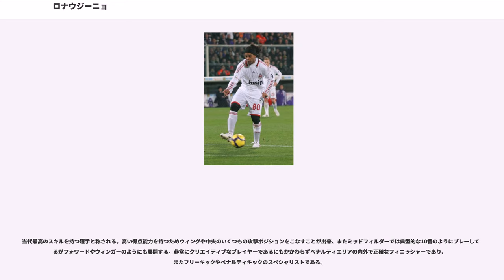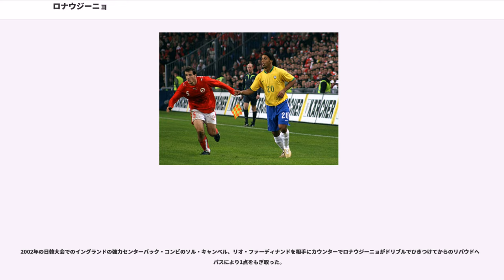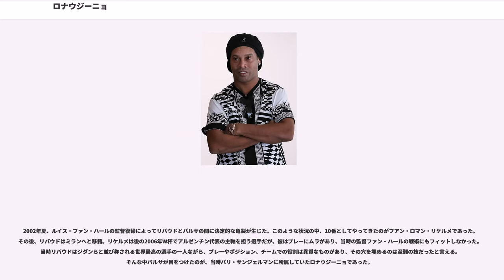ロナウジーニョ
ロナウジーニョ (Ronaldinho) こと、ロナウド・デ・アシス・モレイラ（Ronaldo de Assís Moreira, 1980年3月21日 - ）は、ブラジル・ポルト・アレグレ出身の元サッカー選手。元ブラジル代表。ポジションはフォワード。愛称はガウショ (Gaúcho)。

バルセロナ時代には中心選手として2度のリーガ・エスパニョーラ優勝と14年ぶりとなるUEFAチャンピオンズリーグ優勝を経験し、2004年と2005年の2年連続でFIFA最優秀選手賞を、2005年にはバロンドールを受賞。ブラジル復帰後の2013年にはアトレチコ・ミネイロでコパ・リベルタドーレスを制覇し、ヨーロッパと南米の両方を制した史上8人目の選手となった。またブラジル代表としては2002 FIFAワールドカップ優勝に貢献。オーバーエイジ枠で出場した北京オリンピックでは銅メダルを獲得した。

高いテクニックから生み出される独創的なプレーや、試合中にもしばしば笑顔を見せるサッカーを楽しむプレースタイルからファンタジスタと呼ばれた。

ニックネームのロナウジーニョとは、本名のロナウド（葡:Ronaldo）に縮小辞-inhoがついたものであり、「小さなロナウド」の意である。これは、ブラジル代表選出当時に既にロナウド・ルイス・ナザーリオ・デ・リマがいたことから、区別の為にロナウジーニョと呼ばれたものである。また、ロナウド・ルイス・ナザーリオ・デ・リマ自身も1996年アトランタオリンピックにおいてブラジル代表に選出された際にはロナウジーニョとして登録されており、ロナウジーニョでも紛らわしかったことから、ガウーショとも呼ばれる。ガウーショとは南米のカウボーイを意味し、リオグランデ・ド・スル州、サンタカタリナ州などブラジル南部地域出身者の気質を表わした語であり、ロナウジーニョ自身の出身地に基づいたものである。

Ronaldinhoは、日本語ではロナウジーニョと発音・表記される。出身地であるポルト・アレグレなどの南部では、R発音は昔のポルトガル語発音であるラ行も多いが、現在ブラジルではリオなどの北部を中心として広い範囲でブラジルポルトガル語からR発音はハ行で読むのがほぼ一般的になりつつある。したがって日本でもホナウジーニョというネイティブに近い表記・呼称もある。

なお、本記事ではロナウジーニョで統一する。

ロナウジーニョの代理人でもある、実兄のロベルトは、1999年にアシスという登録名でコンサドーレ札幌に在籍していた。幼いころに父親を発作で亡くし、それ以来、ロベルトが父親代わりとなっていた。元々は貧しい家庭環境だったが、兄のロベルトがグレミオとプロ契約したことで、6歳の時にプール付きの豪邸に移り住んでいる。ロナウジーニョの回想のなかの「家の中で椅子や犬を相手にドリブルの練習をしていた」という話からも、広々とした家に住んでいたことが窺える。

ロナウジーニョ自身は、奔放な女性関係で知られているが、以前に交際していたダンサーのジャナイナ・ナティエレ・メンデスとの間に息子、ジョアン・メンデス・デ・アシス・モレイラがいる。ジョアンは14歳になった2019年4月にクルゼイロECとプロ契約を結び、プロサッカー選手となった。

ロナウジーニョは1980年3月21日、父ジョアン・アシスと母ミゲリーナ・モレイラの3番目の子としてブラジル、リオ・グランデ・ド・スル州の州都ポルト・アレグレ
に産まれた。人口150万人のこの町は先住民とポルトガルからの入植者の他、スペイン、アフリカ、イタリア、ポーランド、ウクライナ、ロシア、ユダヤなど多数の移民が暮らしを営み、それぞれの文化が複雑に融合した独特の雰囲気を持った町で、住民はガウーショ（カウボーイ）と呼ばれていた。帝王切開でロナウジーニョを取り上げた担当医は彼の右足に違和感を覚え、整形外科医の診察を受けるよう両親に進言したという。家は貧しく、両親は共働きであったため、ロナウジーニョの面倒は主に祖母アルベルティーナと姉デイジや多くの親戚が見ていた。10ヶ月を数える頃には歩き始め、父はロナウジーニョにサッカーボールとサッカーシューズを買い与えた。以降サッカーに夢中になったロナウジーニョは、家の...